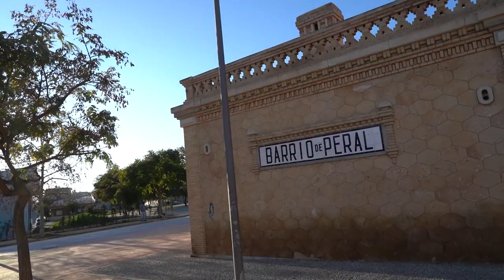El Ayuntamiento abre un aula de estudio en Barrio Peral con 40 puestos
La alcaldesa, Noelia Arroyo, ha inaugurado esta tarde una nueva Aula de Estudio de Barrio Peral que se ubica en el antiguo Apeadero, junto a la plaza de Canthal y en mitad de la Vía Verde. Se trata de la séptima aula de estudio que se ha construido en Cartagena, cinco en esta legislatura, y ésta en concreto es la más grande hasta ahora, con 40 puestos de estudio.

“Con esta instalación multiplicamos por 3 el número de puestos de estudio que ofrecemos a los estudiantes cartageneros en esta legislatura, con 150 puestos de estudio”, ha dicho la alcaldesa, que confía en terminar el aula de estudios de Santa Lucía durante el mes de febrero, con las que serán ya cinco las aulas de estudio abiertas en esta legislatura.

Esta instalación cuenta con los mismos servicios que el resto de aulas de la red municipal: Se trata de lugares seguros y preparados para facilitar un lugar donde estudiar más cerca de casa las 24 horas de los 365 días del año, incluidos los festivos. Están videovigilados, disponen de acceso a la red Wi-Fi, puestos de estudio, aseos y climatización.

“Como nos comprometimos en esta legislatura, Cartagena dispone ya de una red de aulas de estudio que facilita que los estudiantes de barrios y diputaciones, al igual que los del centro, dispongan de espacios suficientes y en las mejores condiciones para estudiar y realizar sus trabajos”, ha manifestado la alcaldesa.

La inversión ha sido de 47.000 euros y es el aula más grande de la red, que dobla en capacidad a las mayores aulas abiertas hasta ahora en Pozo Estrecho y La Palma, con 20 plazas de estudio cada una.

La red municipal la componen las aulas de El Algar, con 18 puestos; El Albujón, también con 18 puestos; Pozo Estrecho, con 20 puestos; Molinos Marfagones, con 18 puestos; Los Barreros, con 16 puestos; y La Palma, con 20 puestos. Los usuarios de este recurso municipal son ciudadanos empadronados en Cartagena, mayores de 16 años, y que realicen alguna actividad de estudios tanto reglados como no reglados.

La alcaldesa ha destacado que son más de 6 millones de inversión que están en ejecución o en marcha en el Barrio Peral, con la Vía Verde, cuyas obras de la tercera fase van a empezar en unos días; la ampliación del centro de salud del Barrio Peral y la construcción de una nueva Escuela Infantil, junto al Parque De la Rosa, que ha conseguido 1,2 millones de euros de fondos europeos.